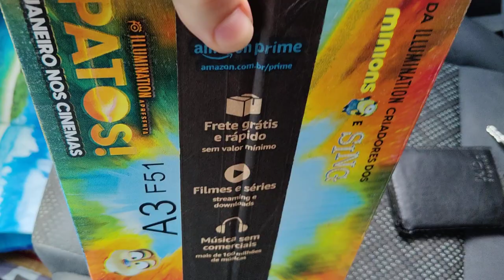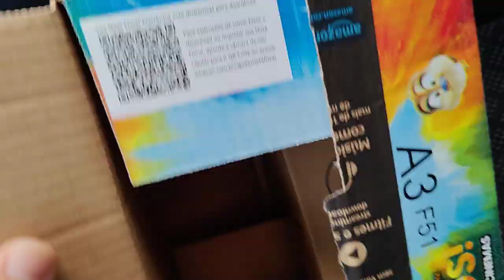Recebi o meu produto extraviado comprado na Amazon.